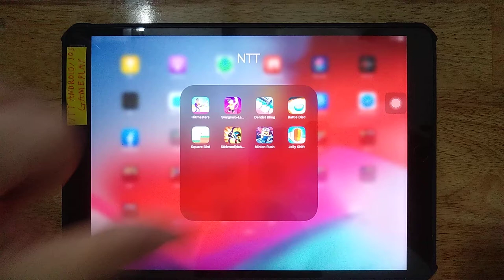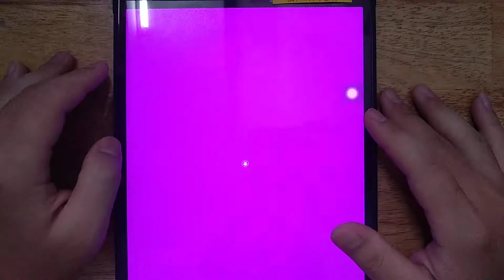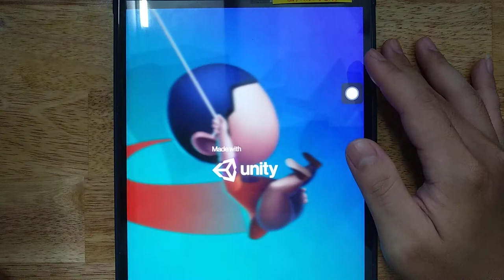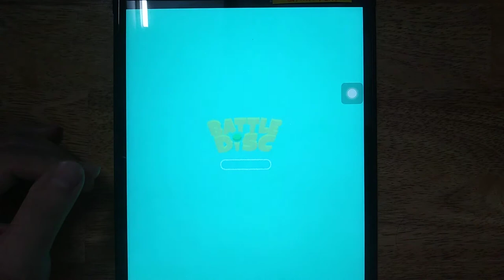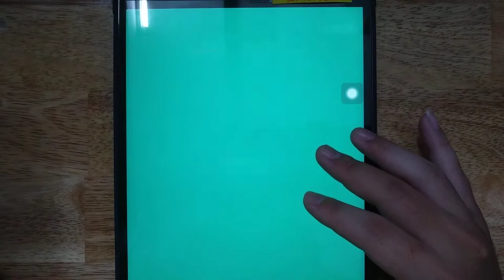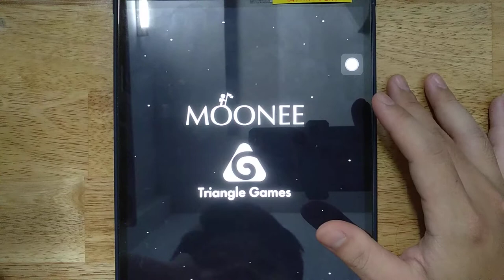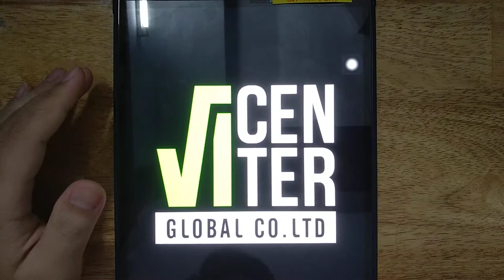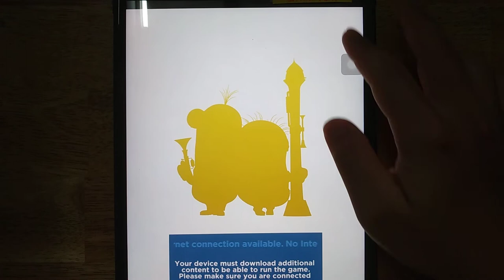Swing Hero, Hitmasters, Dentist Bling, Battle Disc, Square Bird, Stickman Epic Archer, Minion Rush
Android GamePlay
iOS GamePlay
iPad GamePlay
GamePlay Walkthrough